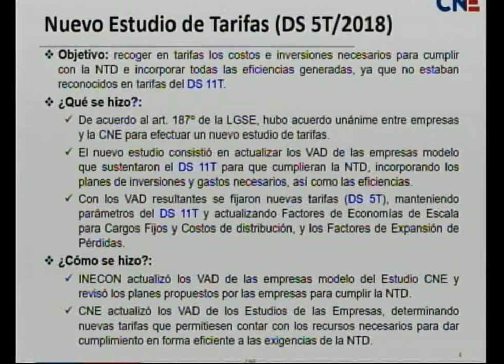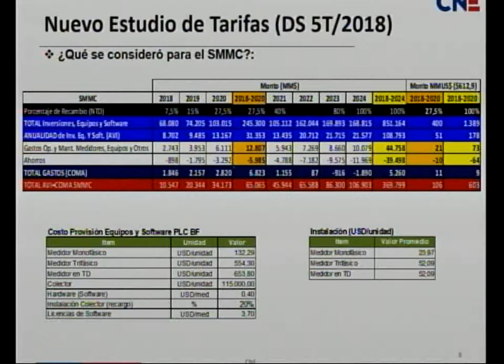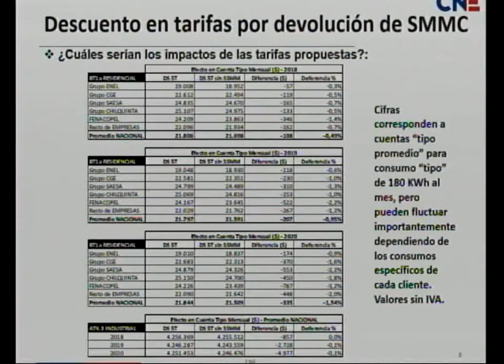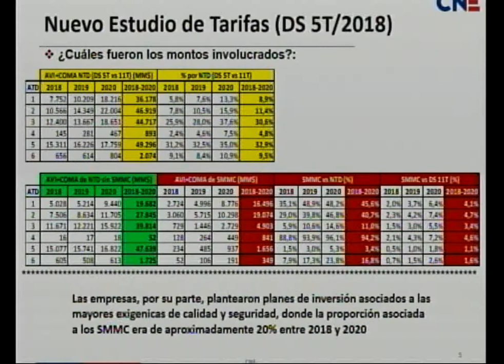Comisión Investigadora de los medidores inteligentes 10ª Sesión 5 8 2019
Sesión 10ª ordinaria, 5/08/2019 de la Comisión Especial Investigadora de las acciones de diferentes organismos y autoridades del Estado en relación con la implementación de nuevos medidores inteligentes y su impacto en el costo final para los usuarios.
Se recibió en audiencia en esta Comisión, al Secretario Ejecutivo de la Comisión Nacional de Energía, señor José Agustín Venegas Maluenda.